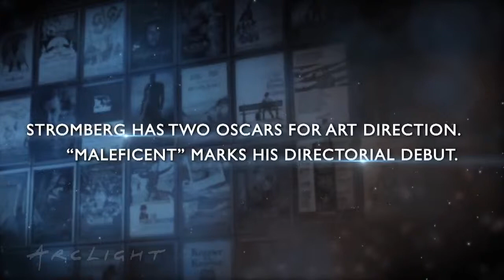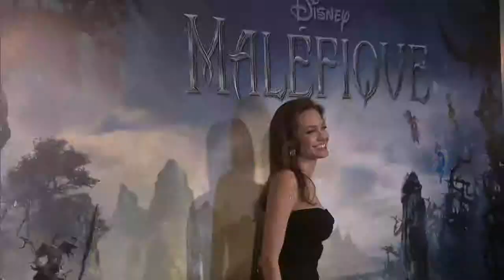ArcLight Stories - "Maleficent" Director Robert Stromberg Discusses his Directorial Debut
We sat down with Robert Stromberg to discuss his directorial debut in "Maleficent." He talks about his process and filming career. This clip played prior to the film's release on our screens, but be sure to see the interview on the big screen after you see "Maleficent."

Produced by: Mid-Century Media LLC